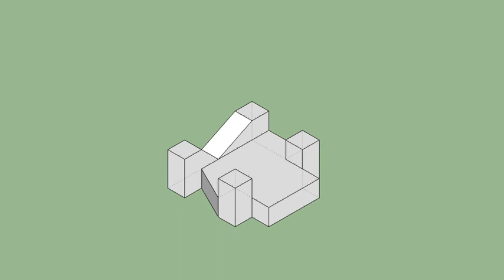育才出版-基礎圖學空間感練習本-第051頁第303題